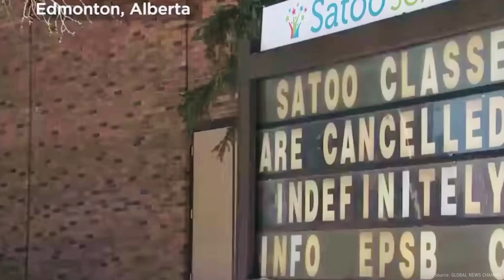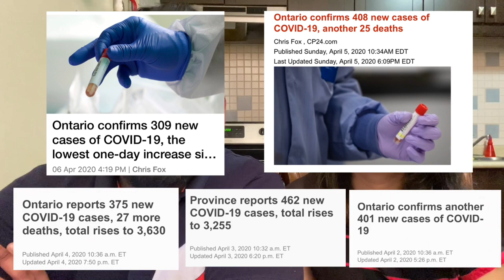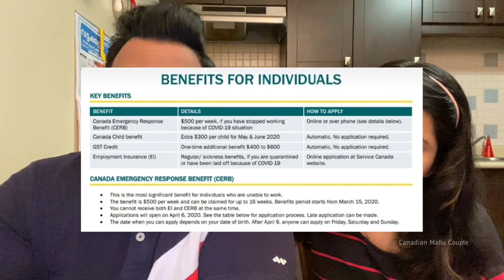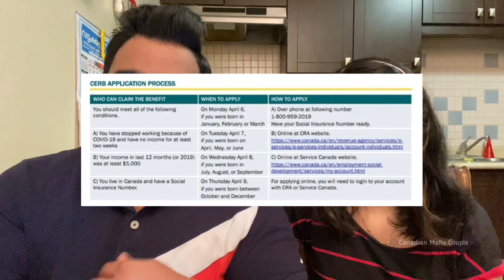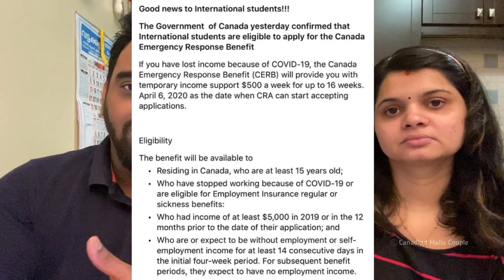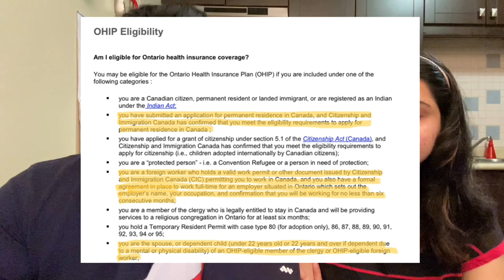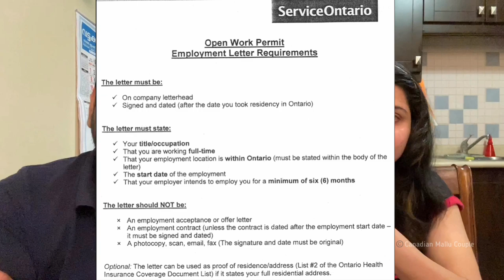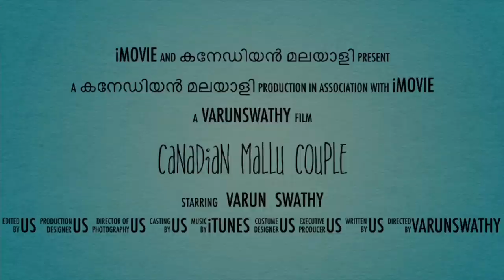CANADA UPDATES / ദിവസേന വഷളാകുന്നു/ HEALTH CARD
"STAY SAFE, STAY HOME  AND BREAK THE CHAIN"

CURRENT SITUATION IN CANADA ?

ALMOST EVERYTHING IS SHUTTING DOWN